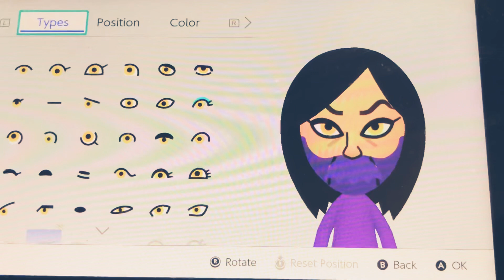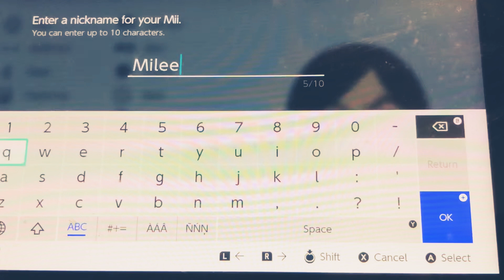How to make a Mileena mii from Mortal Kombat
Hello I am your worst Nightmare Reala the Nightmaren I am Back To do more Mortal Kombat video on how to make a mileena from Mortal Kombat as a Mii please subscribe